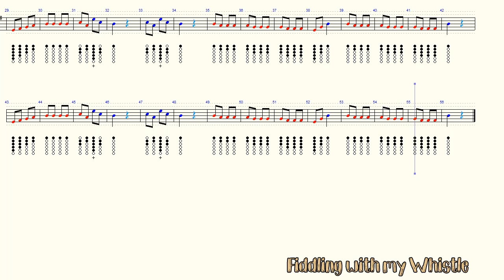Song of the Wind - Folk - Suzuki Book - Tin Whistle - Play Along Tab Tutorial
Song of the Wind - Folk - Suzuki Book 1 - Tin Whistle - Play Along Tab Tutorial